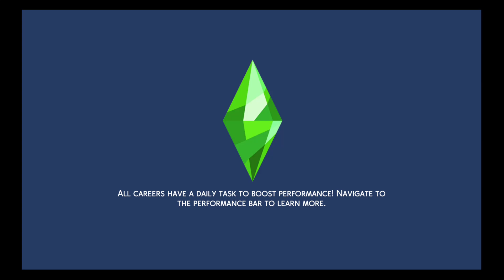Bob In Bed The Life Of Bob #4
Hi Everyone Welcome Back To The Life Of Bob Where Today He Meets The Love Of His Life
And Goes To Bed With Her
Merch Coming Soon